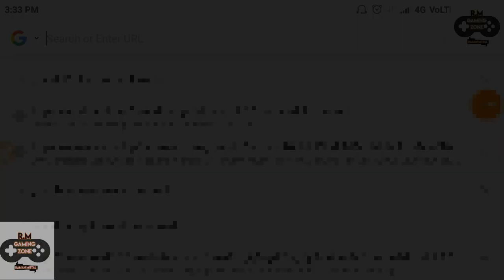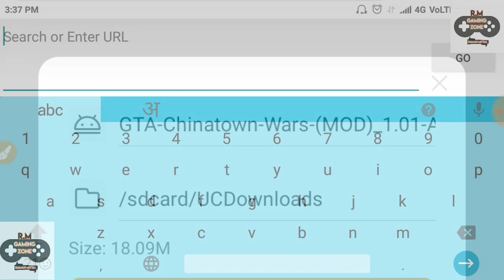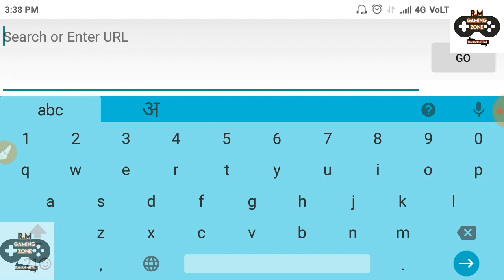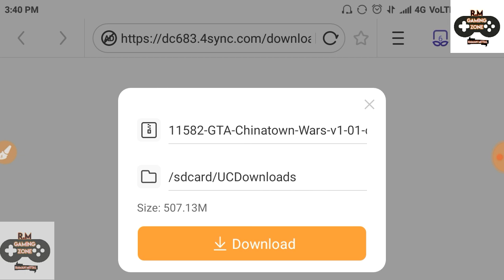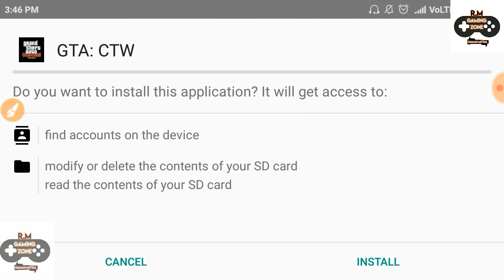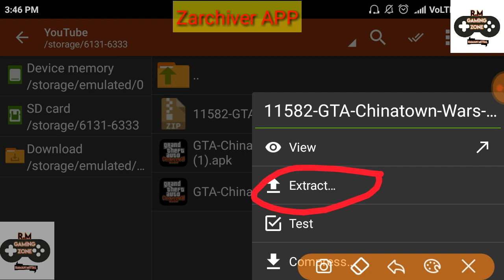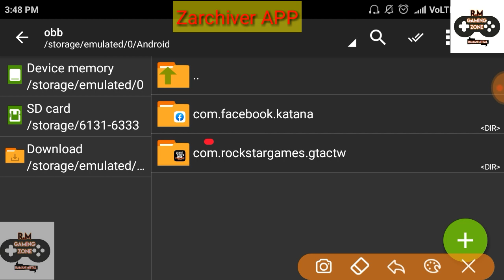HOW TO DOWNLOAD GTA: Chinatown War original 1.01.APK+MOD+OBB BY (R.M GAMING ZONE)😎🚓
Hello,
Friends today i am talking about GTA: Chinatown Wars (MOD, unlimited money/ammo) 1.01.apk in which you got unlimited money and invincible and in this game you need only browser and there is no need to use lucky patcher app and root your device it is fully safe for your device. you need BROWSER and  ZARCHIVER.

GTA: Chinatown Wars 1.01 Apk + Mod + Data (a lot of money) for android

GTA: Chinatown Wars is an action game for android

Download latest version GTA: Chinatown Wars  apk + data + MOD for android from (R.M GAMING ZONE) with direct link.

LEFT FOR DEAD IN THE WORST PLACE IN AMERICA

Built specifically for portable devices, the groundbreaking Grand Theft Auto: Chinatown Wars is now available on select Android devices.

Features:
– Epic storyline with tons of side-missions, addictive mini-games and hidden collectibles
– Widescreen resolution support
– Support for Android TV devices
– Updated, highly customizable touchscreen controls
– Enhanced graphics, lighting and explosion effects
– Compatible with select Android Bluetooth and USB controllers

Languages Supported: English, French, Italian, German, Spanish and Japanese.

Requires Android version 4.0 or greater.

GTA: Chinatown Wars (MOD, unlimited money/ammo) - the next release of the game about gangs in Liberty City, which recently happening chaos: on the most influential family was attacked in which was stolen ancient relic - "sword", which gave the right to the rule of the entire Triad. In addition to the sword he had killed the head of the Lee family and surviving son was forced to begin the hunt for customers.
Additional Information from Google Play store.

GTA: Chinatown Wars - In this game coming you to play for a hero by name Khuan Li. History began yet davnym a long ago, his monogynopaedium owns ancient throw, which gives them lordship over a triad. But someone put to death his father, and a sword needs to be passed him to the uncle Kenni, which must own them on an inheritance. Unexpectedly on a hero accomplish an attack and take away a sword! you need to help a hero to take away stolen. Set forth for this dangerous city, will execute all aims and return itself power!

Hope you freinds enjoy this video.
Meet you freinds in the next video.